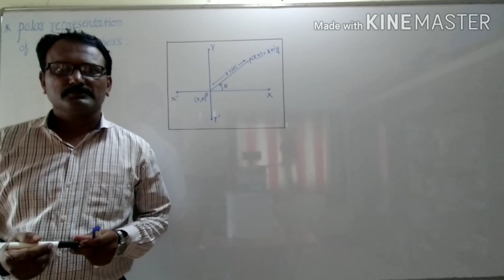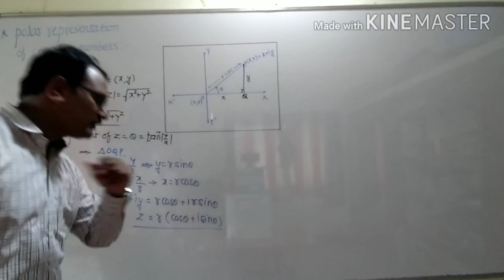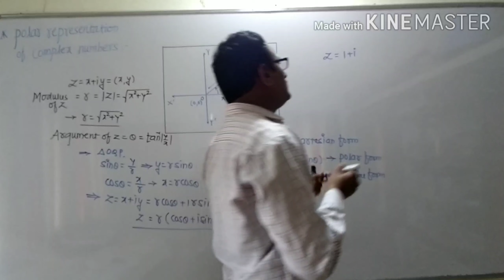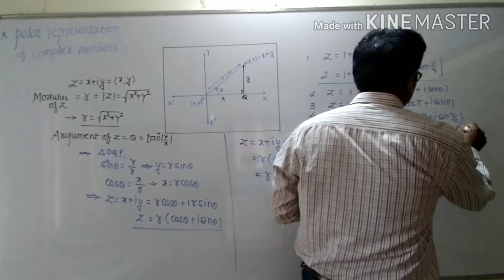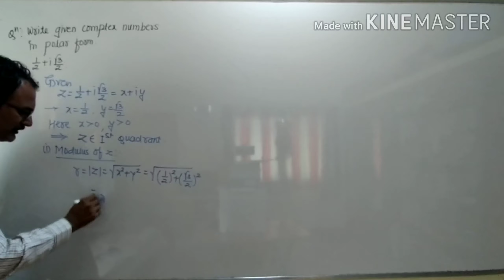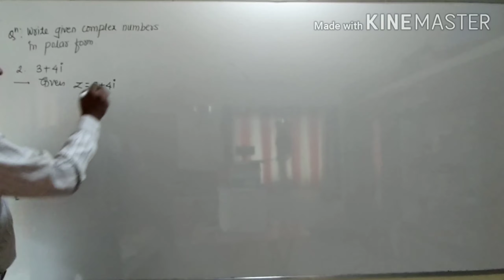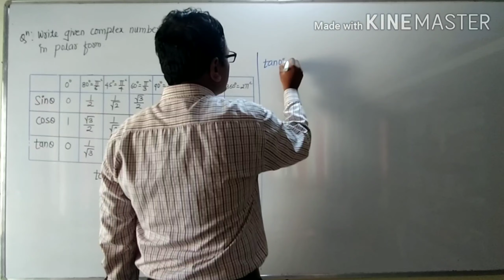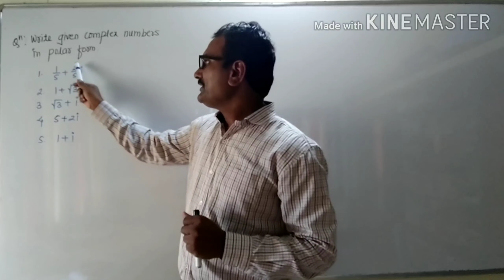Complex Number-15 By Mr.Yuvraj Gawali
Polar Form Of Complex Number